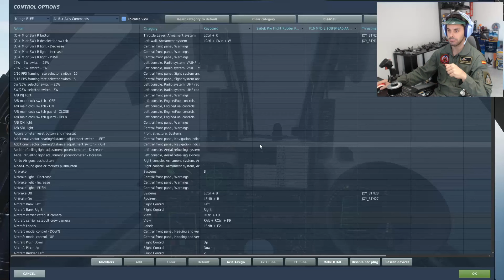DCS MIRAGE F1 - MODO DE ATERRIZAJE AUTOMATICO TUTORIAL